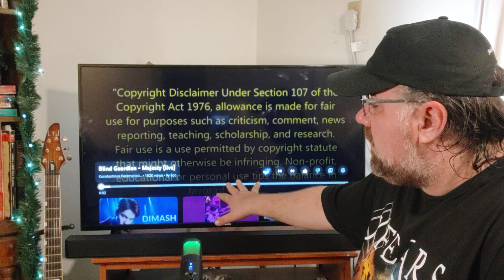"Majesty" | Blind Guardian | compare/contrast reaction (part 1)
follow me on:
Gettr - @Bhorvat72
Truth Social - @chordsandnotes
Rumble - ChordsandNotes